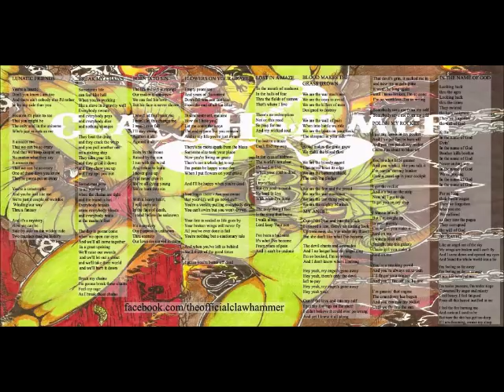Clawhammer - In Space (Full Album 2016)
In Space (2016)
Clawhammer is a hard rock/heavy metal band from Mississippi formed by Paul Hill and Paul Craig.
1.
Lunatic Friends 00:00
2.
Break My Chains  04:08
3.
Flowers On Your Grave   08:18
4.
Lost in a Maze  11:51
5.
Blood Makes the Grass Grow  16:21
6.
My Angel   23:01
7.
Polish My Rocket   27:59
8.
In The Name of God  32:50
9.
Betrayed  37:34
10.
Hail to the King   42:26
11.
 Ride The Sky  44:36
12.
 Breathe-Time    48:08
13.
No More Tears.       58:41
14.
Supernaut    1:06:28